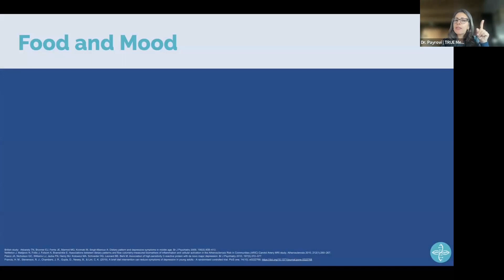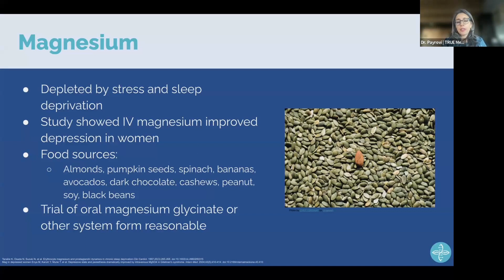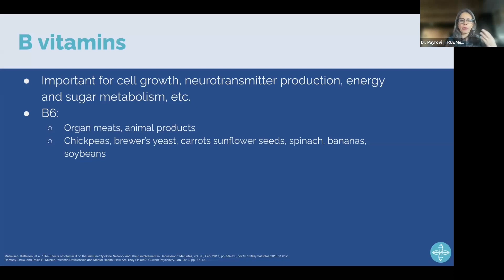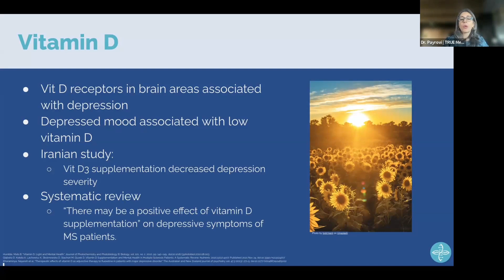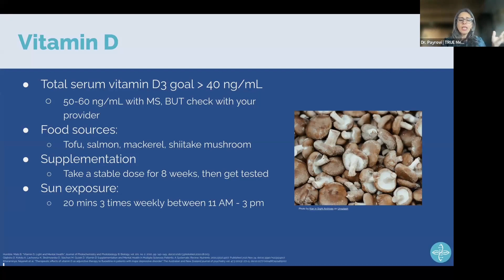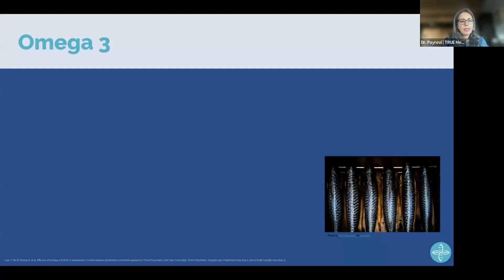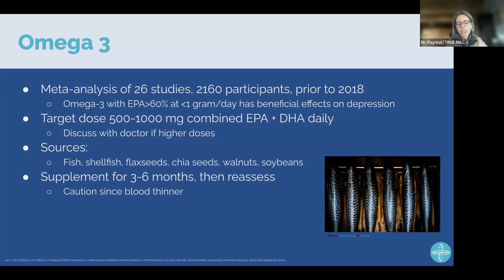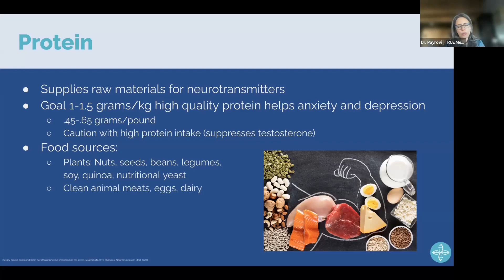Top nutrients for anxiety & depression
We’re talking about the known vitamins and minerals that improve anxiety and depression and the foods that contain them. We’re also discussing how much protein you need and where to find clean sources.  There’s no debate that food impacts mood, and if we can get inflammation down, anxiety, depression, and even MS symptoms can improve.